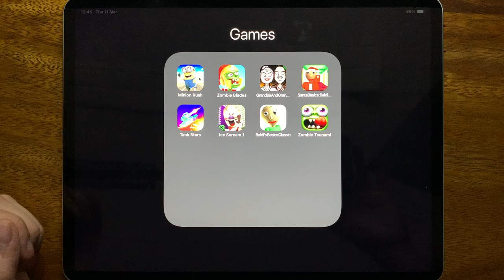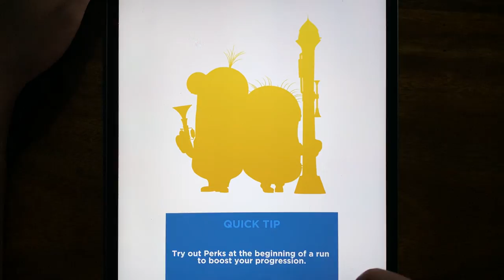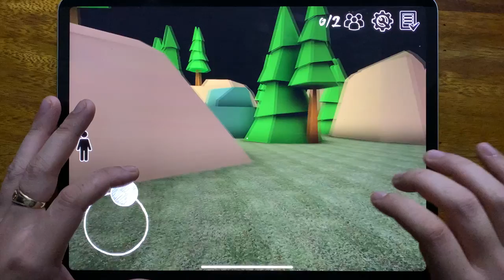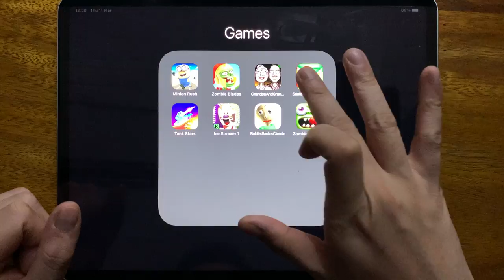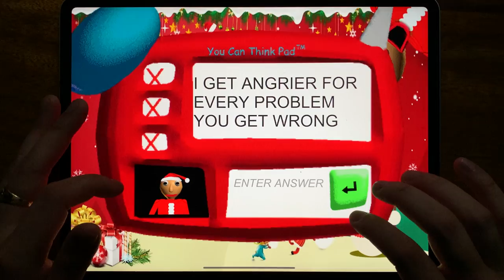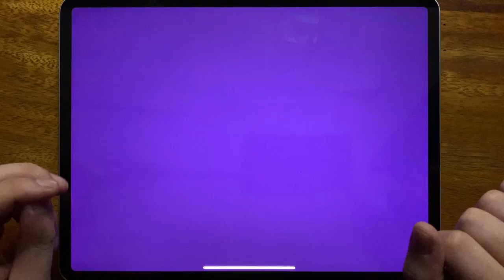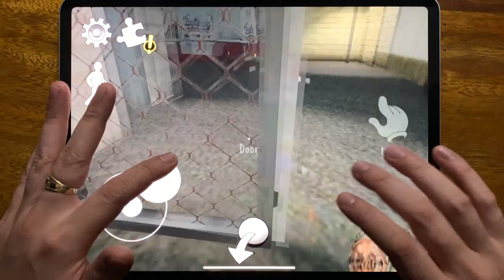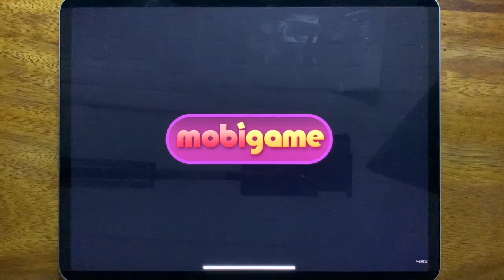Minion Rush, Zombie Blades, Grandpa And Granny Adventure, Santa Basics, Tank Stars, Ice Scream 1....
Minion Rush, Zombie Blades, Grandpa And Granny Adventure, Santa Basics, Tank Stars, Ice Scream 1, Baldi's Basics Classic, Zombie Tsunami